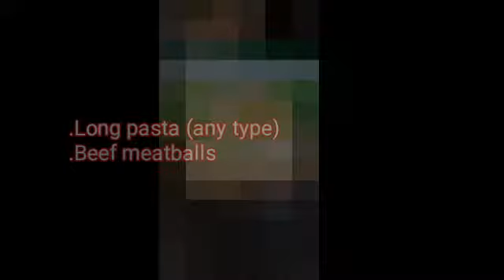Brooklyn Movie 2015 - Spaghetti Bolognaise recipe !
Today, I will show you how to make spaghetti. Simply - Inspired by the Movie BROOKLYN - Twirl it on a fork and spoon or just scoop it up and slurp,everyone has they're own way of eating Spag Bol, follow along ,create and enjoy your meal.